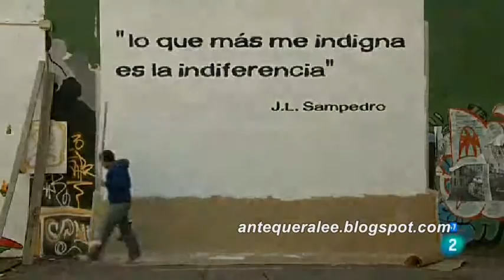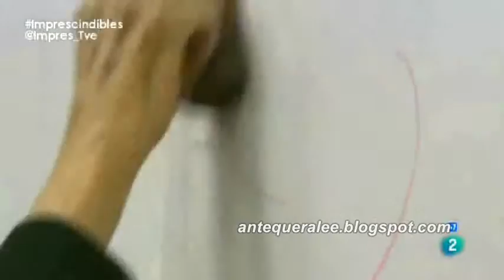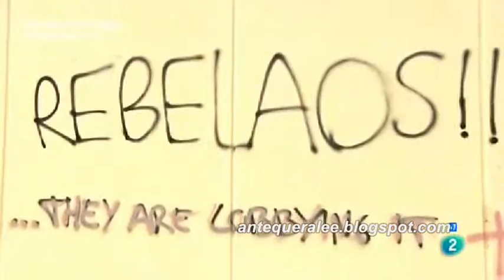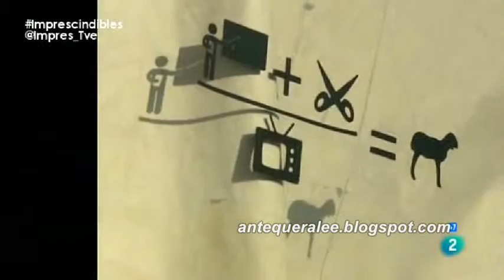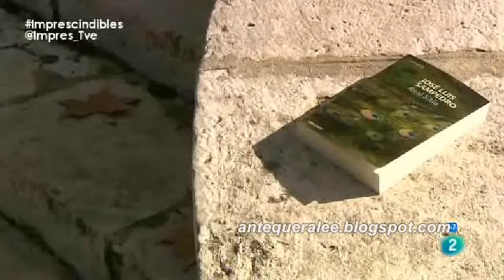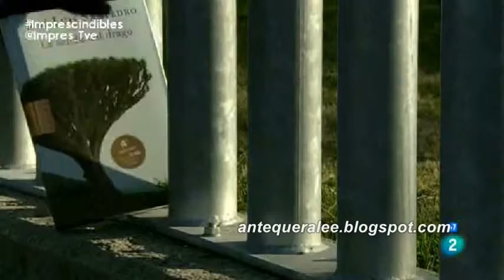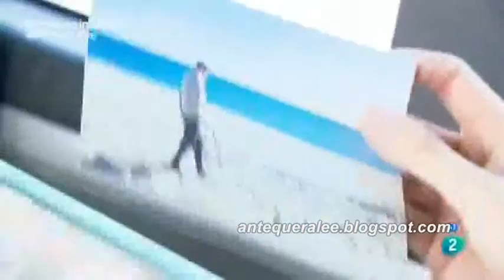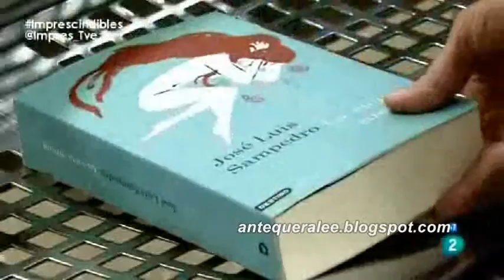Provocando son Sampedro (Imprescindibles - La 2, 17/10/14)